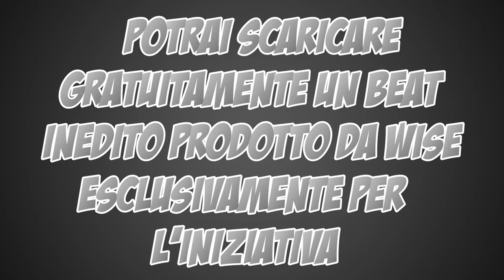BEAT IN GIFT - UNA STRUMENTALE IN REGALO! - WISE - BANGER #1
COME AVERE IL BEAT? SEGUI QUESTE POCHE REGOLE!
1. CLICCA MI PIACE A QUESTA PAGINA
2. INVIA UN MESSAGGIO DIRETTO ALLA PAGINA (RIPETO NO POST IN BACHECA) RICHIEDENDO IL LINK DEL FREEDOWNLOAD;
3. SPACCA LA BASE, IL BEAT E' TUO!
4. OVVIAMENTE DOVRAI FAR FIGURARE COME PRODUTTORE DEL BEAT "WISE"
NELLA TUA TRACKLIST!
5. CONDIVIDI IL VIDEO IN MODO DA POTER ARRIVARE A PIU PERSONE E PROLUNGARE
I TEMPI DEL PROGETTO E QUINDI AVERE PIU BEAT.

IL BEAT E' IN LEASE, E' QUINDI UTILIZZABILE DA TUTTI, NESSUN DIRITTO ESCLUSIVO PER NESSUNO. PER AVERE PRODUZIONI
INEDITE ED ESCLUSIVE CONTATTATEMI PRIVATAMENTE TRAMITE LA PAGINA FACEBOOK.
E' ASSOLUTAMENTE VIETATO TRARRE PROFITTO ECONOMICO MEDIANTE L'UTILIZZO DI QUESTO BEAT.